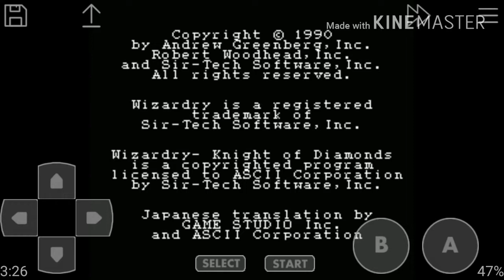ファミコン版ウィザードリィ3好きなんです♪ オープニング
ファミコン版ウィザードリィ3オープニング